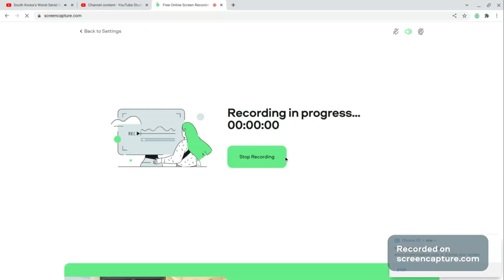Meag Anchor SZN 1 EP 8